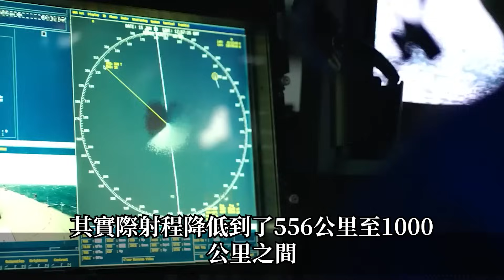【台灣首款】世界首款最強智能反艦飛彈！台美合作猛砸172億，1000公里超精準打擊，真的沒有讓人失望！台灣